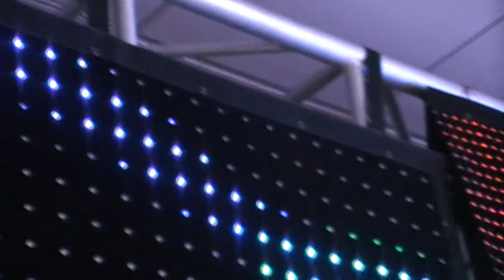Cheap FLC-100 p100mm Flexible LED Video Curtain Full Color Show Video Effect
FLC-100 p100mm 3.2x3.2mm led curtain for stage background.
skype: huasun607